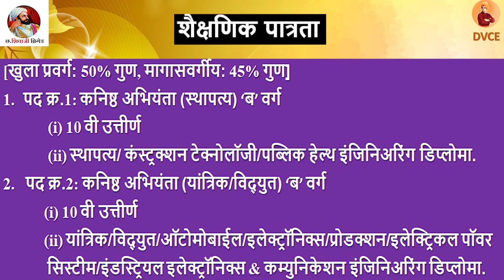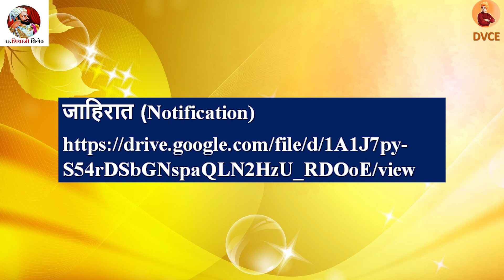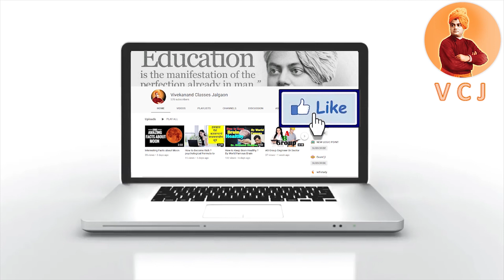MCGM Recruitment 2019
MCGM) बृहन्मुंबई महानगरपालिकेत 341 जागांसाठी भरती [Updated]
The Municipal Corporation of Greater Mumbai, also known as Brihanmumbai Municipal Corporation, is the governing civic body of Mumbai, the capital city of Maharashtra, MCGM Recruitment 2019 (Brihanmumbai Mahanagarpalika MCGM Bharti 2019) for 341 Junior Engineer Posts.
पदाचे नाव & तपशील:
पद क्र. पदाचे नाव पद संख्या
1 कनिष्ठ अभियंता (स्थापत्य) ‘ब’ वर्ग  243
2 कनिष्ठ अभियंता (यांत्रिक/विद्युत) ‘ब’ वर्ग  98
 Total 341
शैक्षणिक पात्रता:  [खुला प्रवर्ग: 50% गुण, मागासवर्गीय: 45% गुण]
1. पद क्र.1: (i) 10 वी उत्तीर्ण   (ii) स्थापत्य/ कंस्ट्रक्शन टेक्नोलॉजी/पब्लिक हेल्थ इंजिनिअरिंग डिप्लोमा.
2. पद क्र.2: (i) 10 वी उत्तीर्ण   (ii) यांत्रिक/विद्युत/ऑटोमोबाईल/इलेक्ट्रॉनिक्स/प्रोडक्शन/इलेक्ट्रिकल पॉवर सिस्टीम/इंडस्ट्रियल इलेक्ट्रॉनिक्स & कम्युनिकेशन इंजिनिअरिंग डिप्लोमा.
वयाची अट: 31 ऑक्टोबर 2019 रोजी 18 ते 38 वर्षे  [मागासवर्गीय: 05 वर्षे सूट]
नोकरी ठिकाण: मुंबई
Fee: खुला प्रवर्ग: ₹600/-  [मागासवर्गीय:  ₹400/-]
परीक्षा (Online): 25 नोव्हेंबर 2019
Online अर्ज करण्याची शेवटची तारीख: 29 ऑक्टोबर 2019
जाहिरात (Notification): पाहा